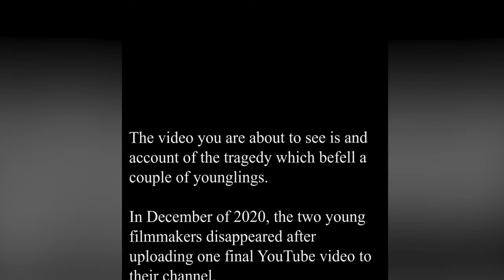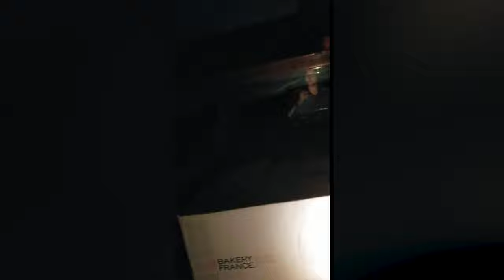2020 Vision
In this episode of EGMADE, Hunter seeks out Brian to record a video. What he finds, he doesn't like!

EGM.S01.E00_Tigole(4k).mkv